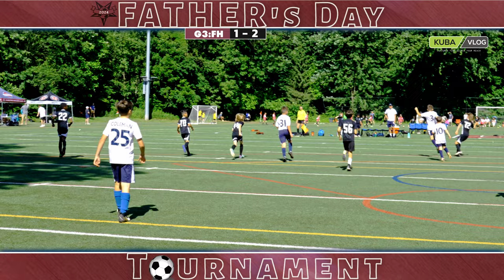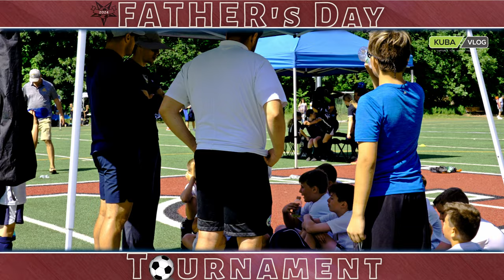Father's Day Tournament | Game 3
If you enjoy this content and would like to buy us an Ice Cream head on to

By buying us an ice cream on Patron, you're not just supporting us, but also becoming a part of our community, helping us continue to create content that resonates with you.

Thank you for stopping by and happy watching !